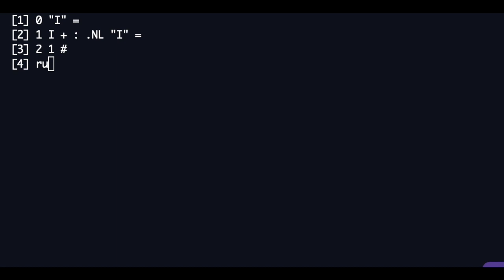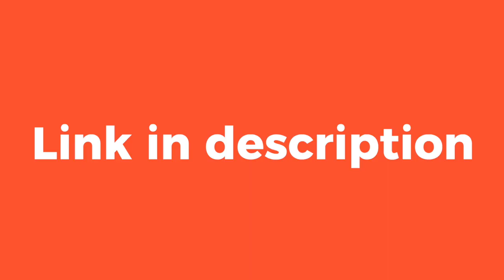RPL Tutorial (Simplified)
New Language!